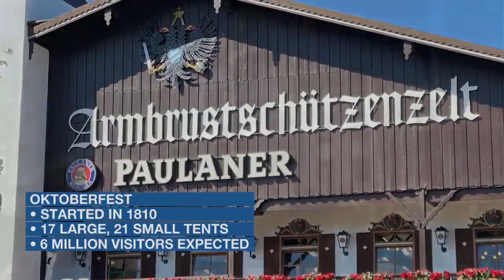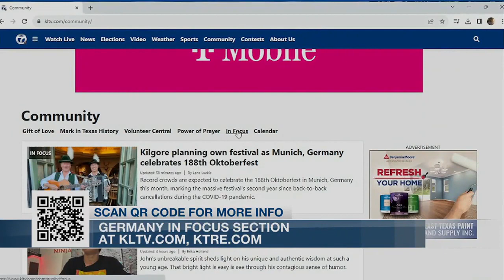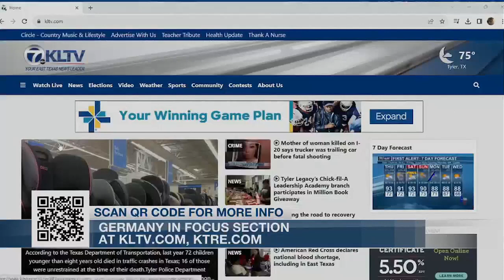Kilgore planning own festival as Munich, Germany celebrates 188th Oktoberfest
Record crowds are expected to celebrate the 188th Oktoberfest in Munich, Germany this month, marking the massive festival’s second year since back-to-back cancellations during the COVID-19 pandemic. KLTV's Lane Luckie reports from Germany